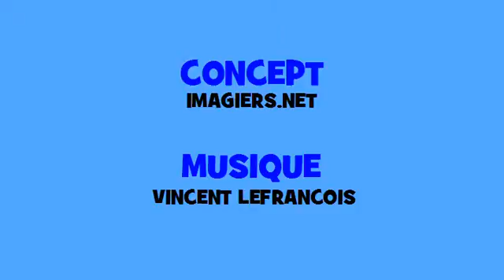Французский музыкальный сопряжения # Hip hop # глагол = retrouver